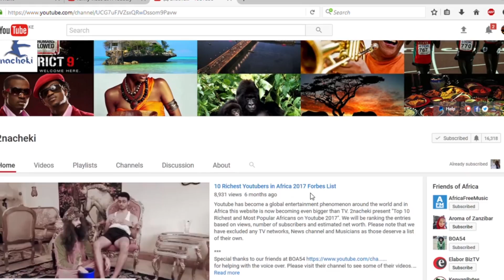Top 10 Most Hated African Presidents of All Time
africatop10 Some African presidents are universally infamous due to horrible acts while others for just being bad presidents. But all these Presidents on this list have one thing in common, they are hated by either their citizens, neighbors or by the world. And in this video 2nachecki presents top 10 most hated African presidents of all time.

Here are Top 10 Most Hated African Presidents of All Time
Source: